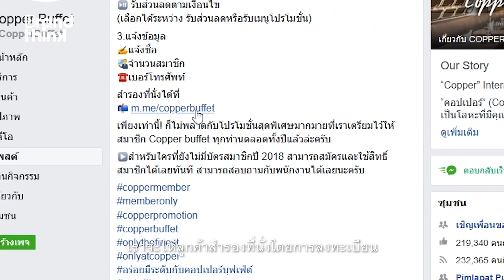มาตรฐานการปรับตัวระดับ Copper l Free Thick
“เราก็ศึกษา แล้วก็พยายามทำตามกฎระเบียบที่วางไว้ เพราะว่าสถานการณ์ช่วงเวลานี้
ต่อให้มีผู้ติดเชื้อน้อยลง แต่ทางฝั่งต่างประเทศก็มีข้อมูล เพราะฉะนั้นต้องระมัดระวัง และเซฟเข้าไว้”

จากมาตรการผ่อนปลนจากภาครัฐ หลายๆ คนคงคิดถึงการไปทานบุฟเฟ่ต์ ชาบู หรือการทานอาหารที่ร้าน แต่ก่อนจะออกไปทานอาหารนอกบ้านกัน วันนี้ BrandThink จะพาไปเรียนรู้ New Normal ใหม่ๆ จากร้าน Copper ที่ทั้งเจ้าของกิจการ และผู้บริโภคต้องปรับตัว เพื่อให้ทุกคนได้ทานบุฟเฟ่ต์อย่างอิ่มอร่อย และปลอดภัยที่สุดครับ